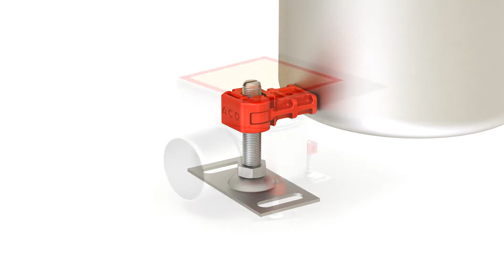ACO védőfedéllel ellátott rozsdamentes acél csempeperemes padlóösszefolyó beépítése lapburkolatú pad